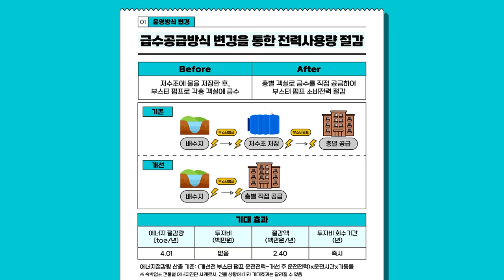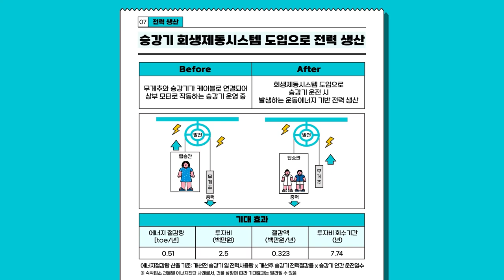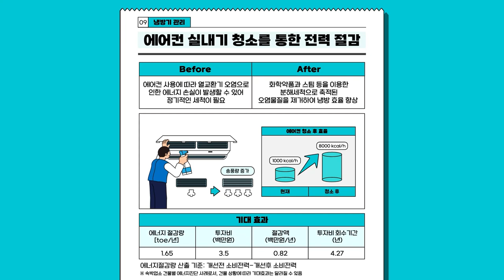숙박업소 에너지 절약 방법🏨 - 에너지 요금, 이렇게 절약하세요!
늘어만 가는 에너지 요금이 걱정이신가요?💸
숙박업소 에너지 절약 방법을 소개합니다!😃

간단한 방법부터 하나씩 실천해보는 건 어떨까요?
지속 가능한 미래를 함께 만들어가요!🌏

00:05 급수공급방식 변경을 통한 전력사용량 절감
00:22 급탕보일러 설정온도 조정으로 에너지 절약
00:38 수전계약전력 변경으로 기본요금 절감
00:51 창호단열을 통한 에너지 절약
01:03 옥상바닥 단열을 통한 최상층 냉방부하저감
01:18 출입문 틈새 기밀 강화를 통한 냉난방부하 감소
01:31 승강기 회생제동시스템 도입으로 전력생산
01:48 객실 전력 사용기기 대기전력 차단
02:03 에어컨 실내기 청소를 통한 전력 절감
02:23 에어컨 실외기 차양막설치로 냉방성능 개선